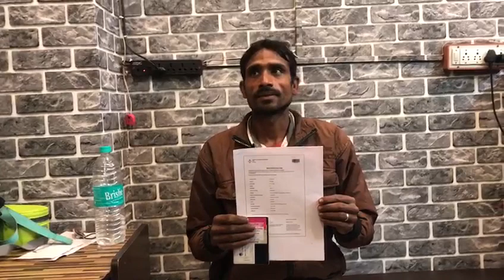MTCC MALDIVES COMPANY FLIGHT DONE FROM SAYYAR INTERNATIONAL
Welcome to SAYYAR international

SAYYAR INTERNATIONAL MANPOWER CONSULTANCY
NAWAZ KHAN

SEND DOCUMENTS ON THIS EMAIL

PROPER SCAN COPY ONE PDF

PASSPORT
RESUME
EXPERIENCE CARTIFICATE
WHITE BACKGROUND
PHOTO
PLEASE DONT SEND ON WTSUP ME

We don't charge any rupees before visa

We do mustly work visa as this country any time

UAE
QATAR
SAUDI ARBIA
BAHRAIN
OMAN
KUWAIT
MALDIVES
SINGAPORE
MALASIYA
RUSSIA
EUROP
SOUTH AFRICA
TURKEY

WE ARE DOING TOURIST VISA

GULF, EUROP, RUSSIA , ARMENIA , AZERBAIJAN , MALASIYA , SINGAPORE ,
SOUTH AFRICA, SOUTH KOREA , UK , ETC